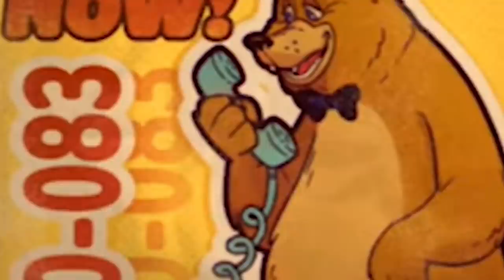SPRAWA RODZINY AFTONÓW || FIVE NIGHTS AT FREDDY'S SECURITY BREACH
Michael, Crying Child, Elizabeth, William i jego żona. Aftonowie. Najnowszy FNaF, rzuca interesującą perspektywę na tę mitologię.

Five Nights At Freddy's Security Breach, jest już z nami! Nadszedł czas wyjaśnienia fabuły!